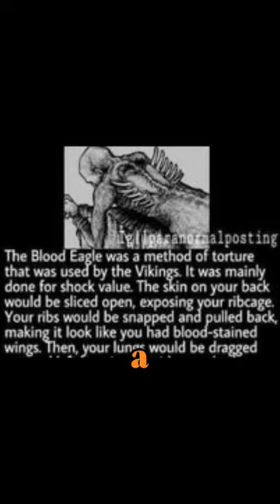Horrying Facts Number 2 Blood Eagle